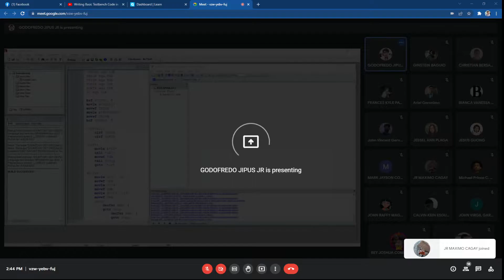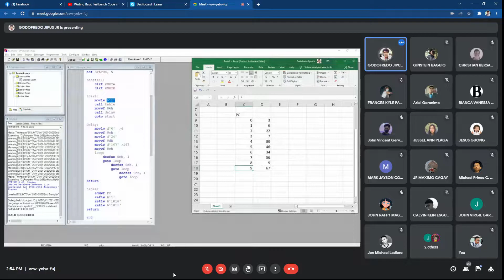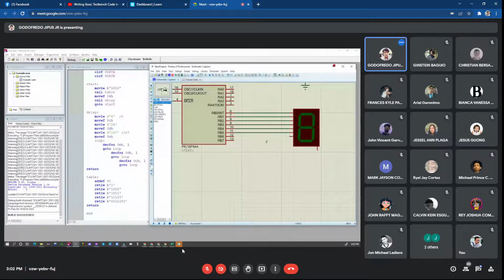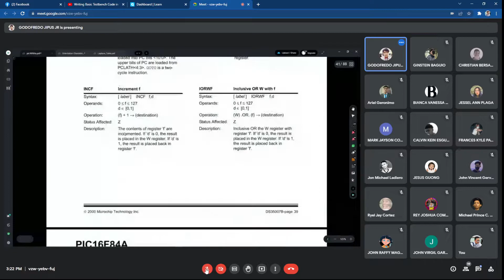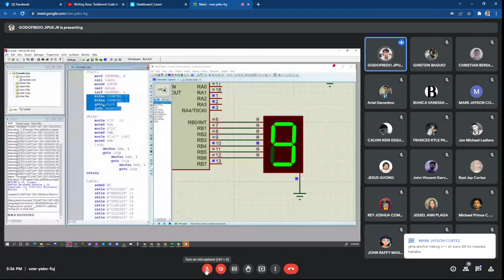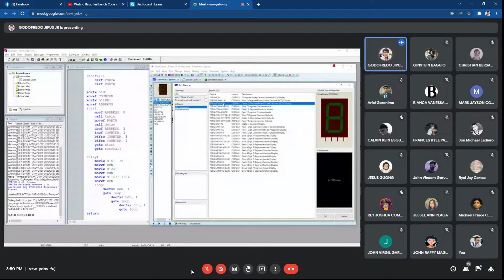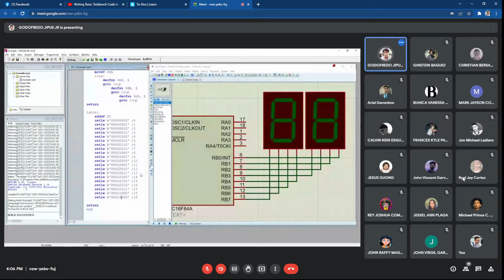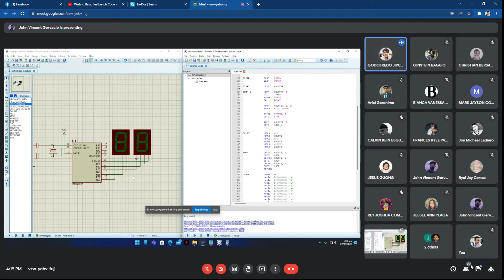2702 | Microprocessor | PIC16F84A - Data Table